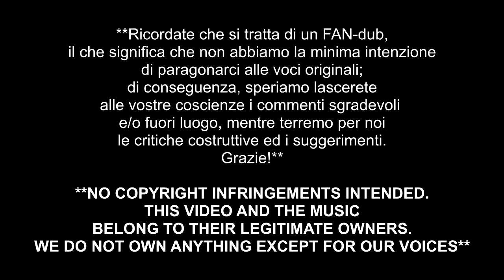Batman&Catwoman - Scena del ballo [ITA Fandub]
Sono sempre più rare le occasioni ormai per me di dedicarmi al fandub… Ma per tenersi un po’ in allenamento, non si possono perdere le buone vecchie abitudini, no?
Quindi ecco a voi una piccola clip, a cui ha gentilmente prestato voce anche Sierno, per un risultato a mio parere eccellente sul personaggio di Bruce!
A voi l’ardua sentenza :P